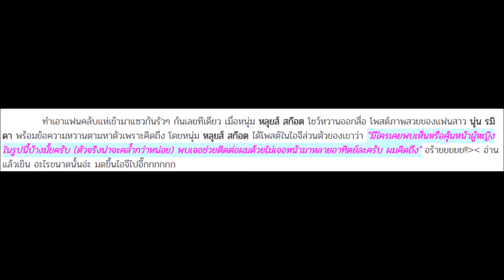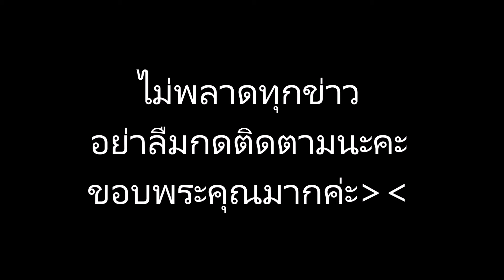หลุยส์ สก๊อต ก็มันคิดถึงใจจะขาด โพสต์หวานประกาศตามหาตัว นุ่น กลางไอจี อะไรขนาดนั้นอ่ะ!!